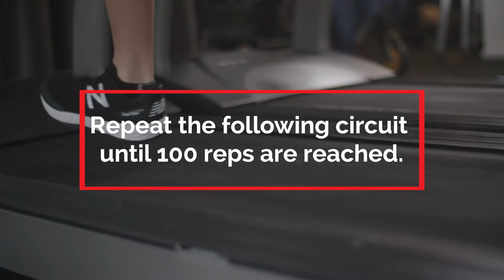Build More Muscle in Less Time: Intermix Day 3 of 5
This is the third workout from our 4-week Intermix plan with Bryan Olson.

THE WORKOUT
1. RUN 1-2 miles

Repeat the following circuit until 100 reps are reached.
2A. PUSH UPS x 10
2B. SQUATS x 10
2C. PLANK SHOULDER TAPS x 10
2D. SUPERMAN x 10

3. RUN 1-2 miles